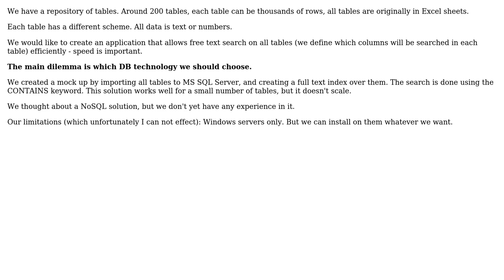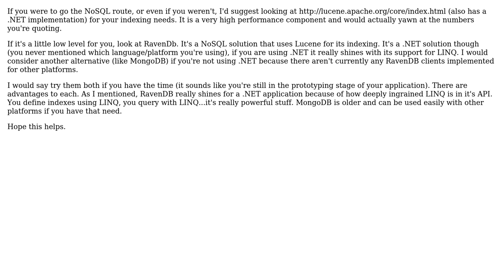Software Engineering: DB technology for efficient search in tabular data?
With thanks & praise to God, and with thanks to the many people who have made this project possible! | Content (except music & images) licensed under CC BY-SA | Music | Images & others | With thanks to user yannis user Michael Brown user KellyG and the Stack Exchange Network Trademarks are property of their respective owners. You are responsible for your own actions.